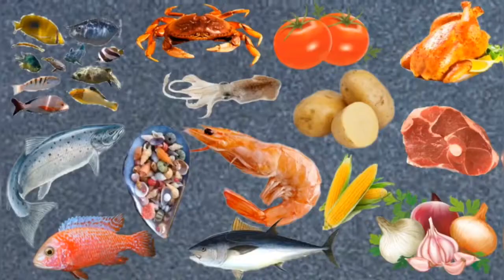Ginataang Sari-saring Gulay | Vegetables with coconut milk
INGREDIENTS:
1 whole fish fried and deboned
1 1/4 cup coconut milk
250g pumpkin
150g eggplant
150g mushrooms
120g okra
1 medium onion
3 clove garlic
1 tbsp bagoong (shrimp paste)
Oil
Pinch of salt and magic sarap for seasoning